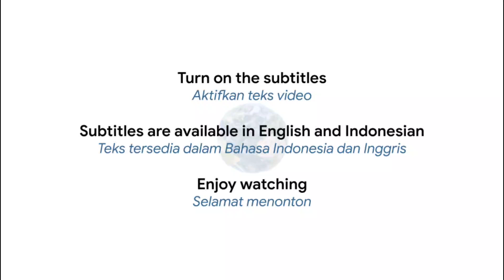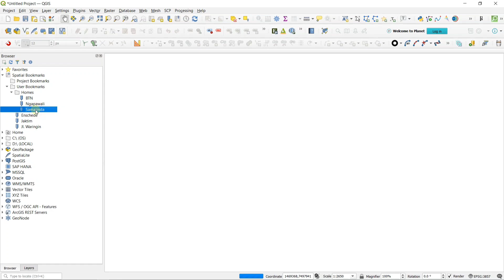Using spatial bookmark in QGIS (Part 1)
Just like a bookmarker, the tool lets you save places to be zoomed to later

Seperti penanda buku, tool ini membantumu menyimpan tempat untuk dilihat kemudian